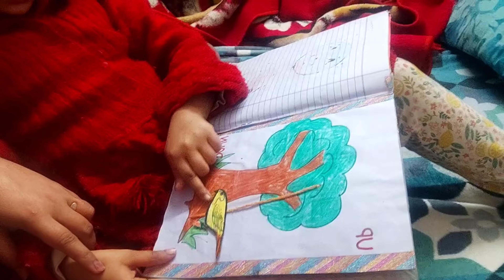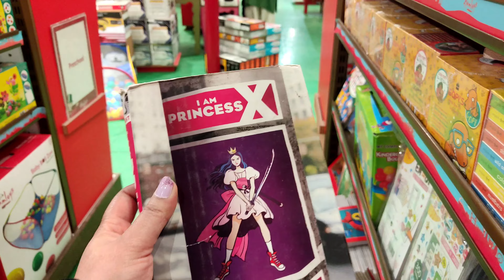kid's favourite place (Hamley's Store)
hello everyone
This video is about Hamley's Store where you can enjoy with your kid's and get amazing toys and games..